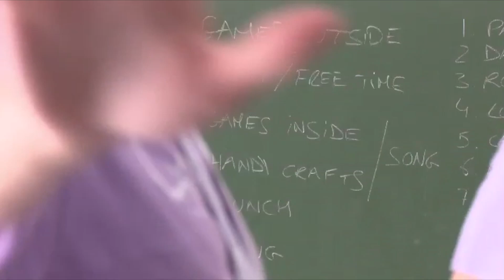Calendario de campamentos urbanos y actividades veraniegas para los niños y niñas de Sanse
Queda muy poco para las vacaciones de verano y una de las preguntas que se suelen hacer los niños, las niñas y sus familias es: ¿qué vamos a hacer?

En Sanse, cada verano trae la respuesta la Delegación de Educación e Infancia, que propone una serie de actividades divertidas, para los meses de junio y julio, en las que pueden participar niños y niñas de hasta 13 años.

Son las «Actividades de Infancia» que, este próximo verano de 2023, abrirán las puertas de distintos centros municipales para disfrutar de la naturaleza, las divertardes, los juegos en familia al aire libre, o la bolera, los experimentos y las aventuras, entre otras muchas opciones.

El programa completo ya está disponible en la web municipal. Las preinscripciones, para personas empadronadas en Sanse, abren del 9 al 16 de mayo. Y se pueden realizar a través de la web municipal o de forma presencial en el Centro Joven Sanse.

El sorteo de las actividades que tengan más personas preinscritas que plazas disponibles se realizará el 17 de mayo a las 12:00 horas. Un día después, se publicarán las listas de personas admitidas y desde el 19 de mayo se podrá formalizar la inscripción.

A partir del 1 de junio, las personas no empadronadas en Sanse o que no hayan conseguido plaza en el sorteo podrán optar a las plazas que queden disponibles.

Centro Joven Sanse Daniel Rodríguez
Avda. Valencia, 3.